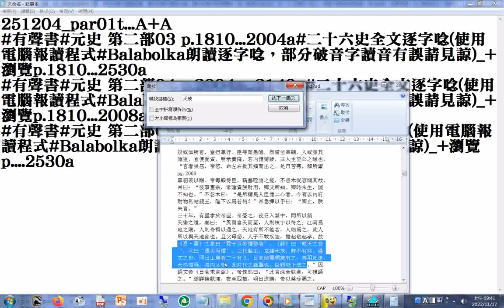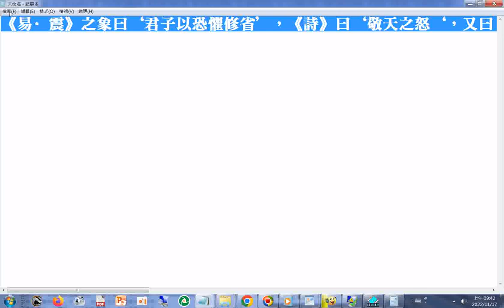《易·震》之象曰‘君子以恐懼修省’，《詩》曰‘敬天之怒‘，又曰‘遇災而懼’。三代聖王，克謹天戒，鮮不有終。漢文之世，同日山崩者二十有九，日食地震頻歲有之，善用此道，天亦悔禍，海內乂安。此前代之龜鑒也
，臣願陛下法之(元史 第二部 P.2008)